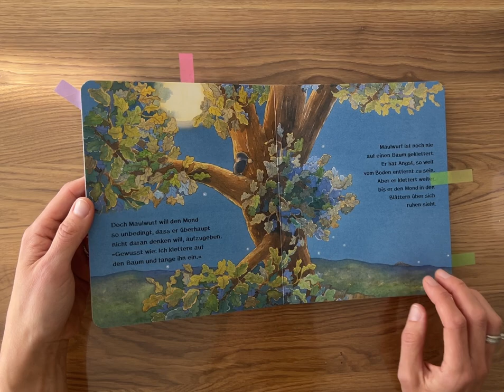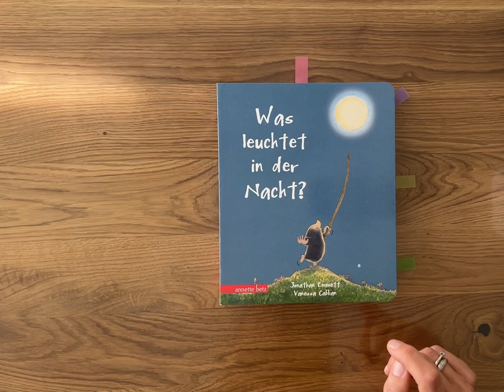Was leuchtet in der Nacht? Kinderbuch/ Bilderbuch/ Buch/ Geschichte/ Mond/Freundschaft/Willensstärke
Was leuchtet in der Nacht?
Verlag: annette betz
Seitenanzahl: 24 Seiten
Preis:  12 €
Altersempfehlung: ab 3 Jahre